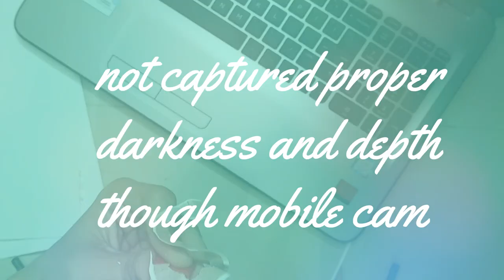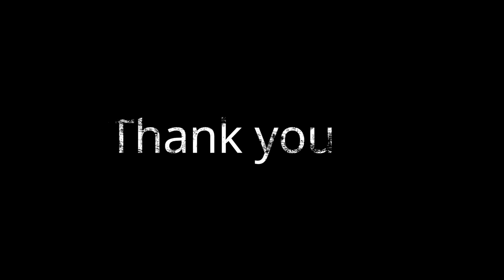shrotri ritika full drawing video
camera quality is not good
its not a professional drawing and it just for hobby
its not the same drawing as person looks.